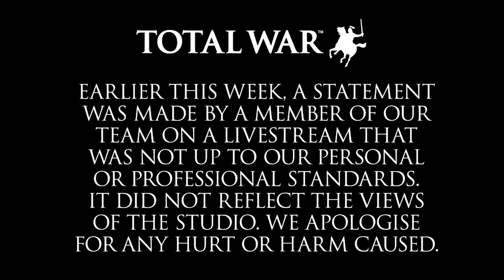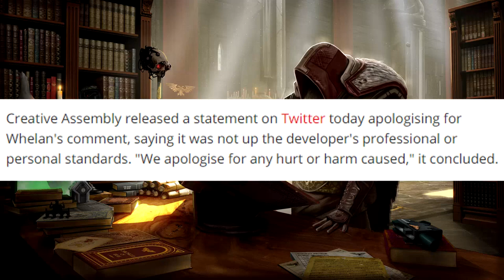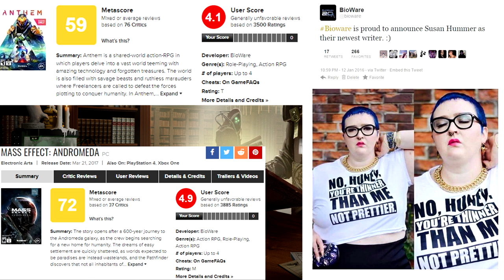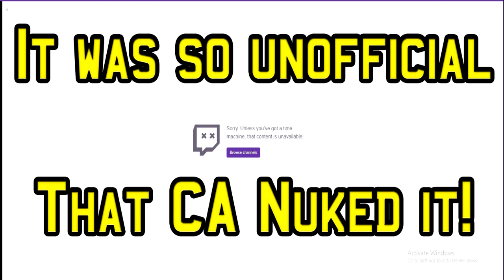And then CA Apologized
Arch does not fight battles, Arch merely allows his enemies to surrender.

My Chrono.gg Game Store!